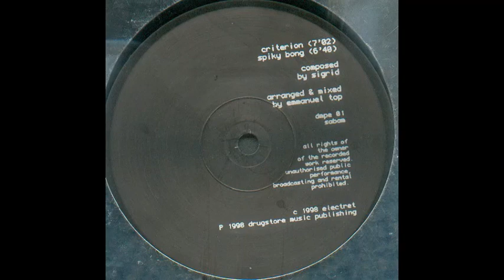Sigrid - Criterion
Label: Electret ‎– DMPE 01
Format: Vinyl, 12"
Country: France
Released: 1998
Genre: Electronic
Style: Techno, Acid